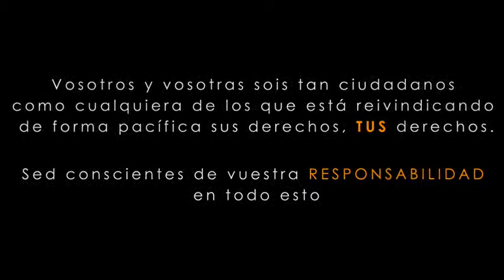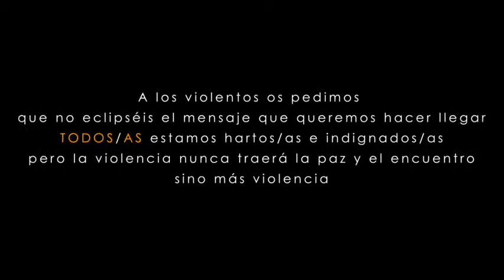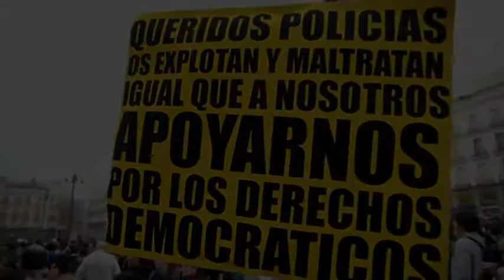- Democracia Real Ya 01 - Mensaje para los cuerpos del orden españoles -.avi